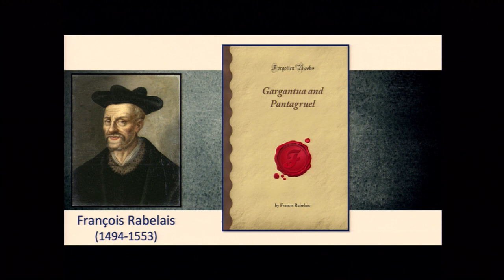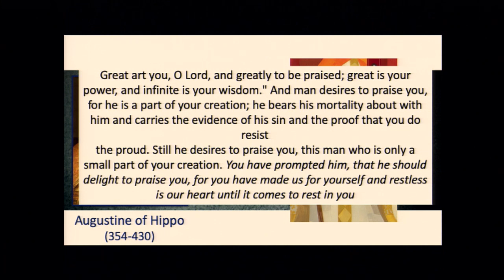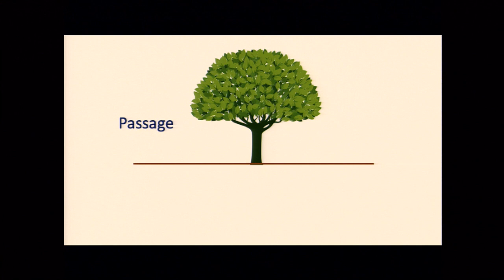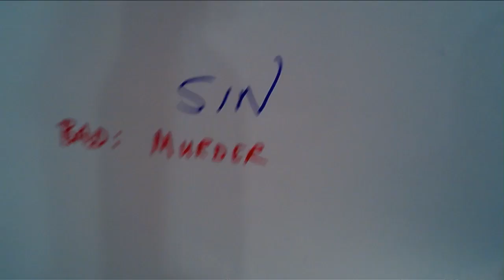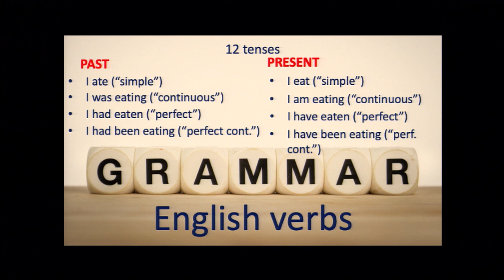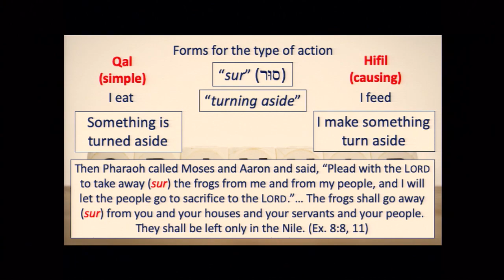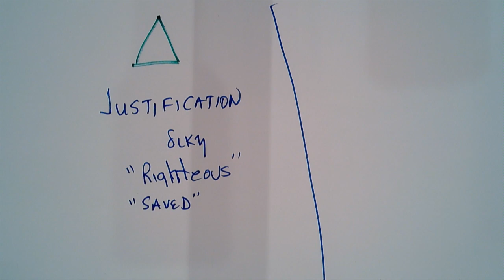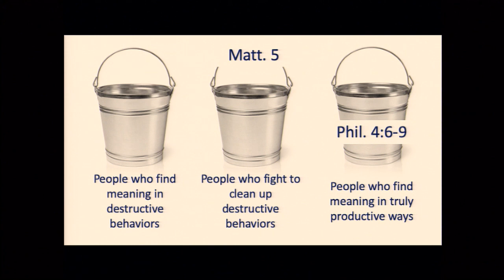Passages Worth the Dig - Lesson 1: Joshua 24:23, 01/05/20 Mark Lanier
In this special series, Passages Worth the Dig, Mark takes a hiatus from his series on the Book of John after being inspired by a recent sermon preached by Pastor Steven Trammell (of Champion Forest Baptist Church) on Joshua 24: 23.
Watch as Mark discusses this passage in Joshua for its context, as he digs deeper into its meaning, and then concludes with the real fruit of the passage, because man (and woman) will feel a real emptiness until he/she finds a relationship with his/her creator.